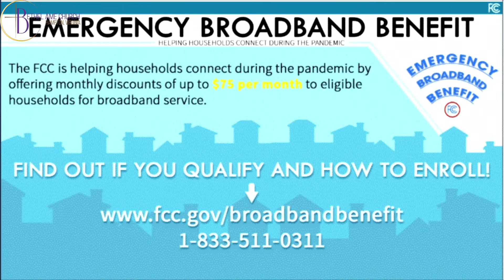"A Life Changing Experience" - May 30, 2021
Rev. André P. Jefferson, Sr.